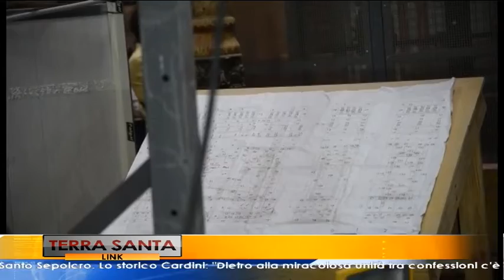Terra Santa Link - Turchia, la repressione del Sultano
Questa settimana a "Terra Santa Link - Linea diretta con Gerusalemme":
- Turchia, la repressione del Sultano dopo il fallimento del golpe. Padre Monge: "Nessuna sorpresa: è una politica che va avanti da oltre due anni"
- Gerusalemme, prosegue il restauro del Santo Sepolcro. Lo storico Cardini: "Dietro alla miracolosa unità tra confessioni c'è Papa Francesco"
- Dalla Terra Santa a Cracovia: quasi 700 ragazzi alla Giornata Mondiale della Gioventù
- Ordine Equestre del Santo Sepolcro, è online il nuovo sito all'indirizzo